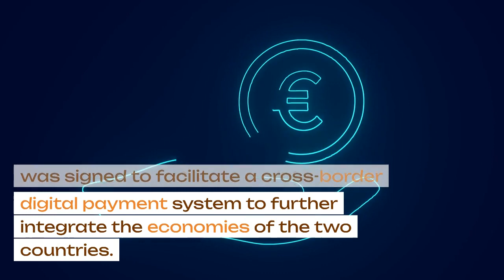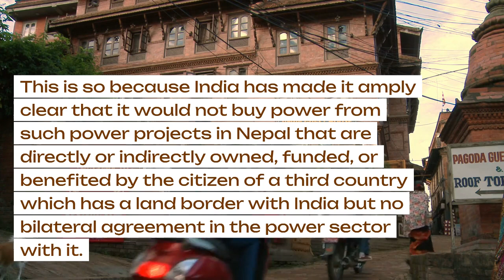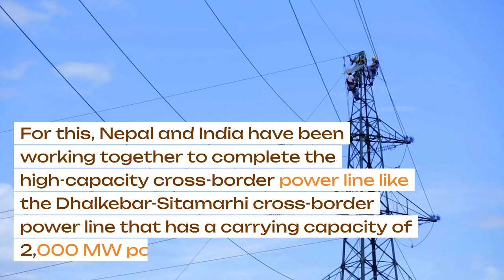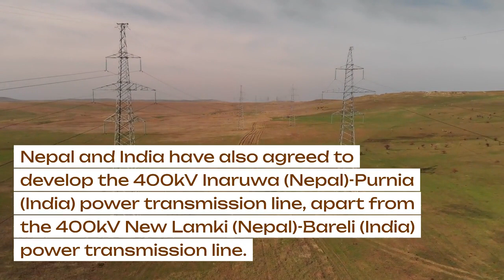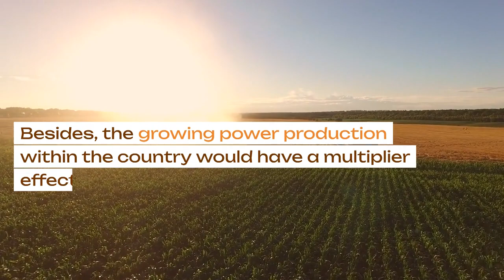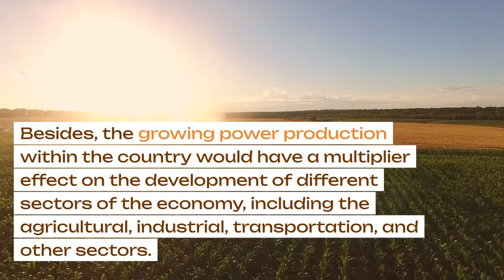Nepal is an emerging power in South Asia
Nepal’s dependence on India is likely to grow in the same proportion as India’s dependence on Nepal.